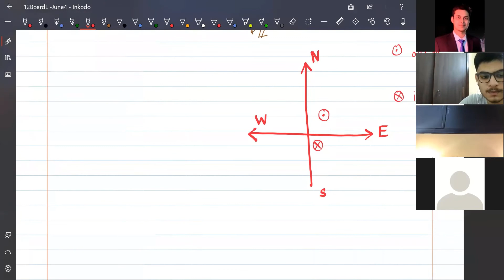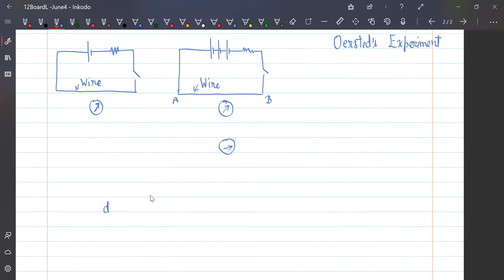L1 - Magnetism (3D Directions and Biot Savarts Law) by Swarn Sir | JEE Main & Advanced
In this video lecture on Magnetism, we will cover 3D Directions and Biot Savarts Law. This is part 1 of the lecture.